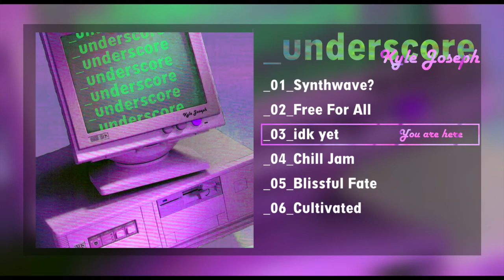Kyle Joseph - idk yet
Track 3 of _underscore